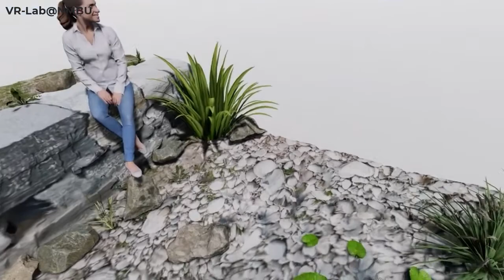3d scanning and rendering _ Landscape model 01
@NMBU campus